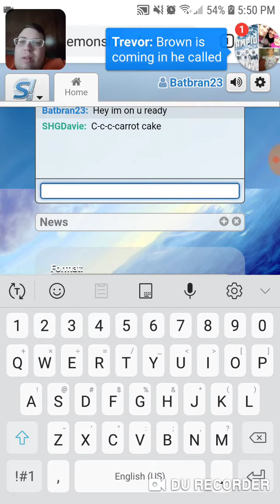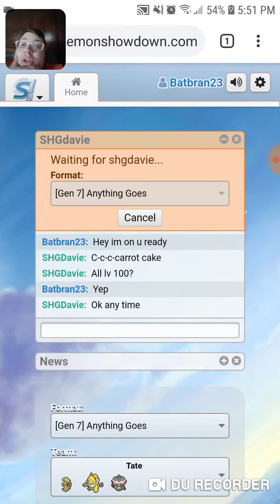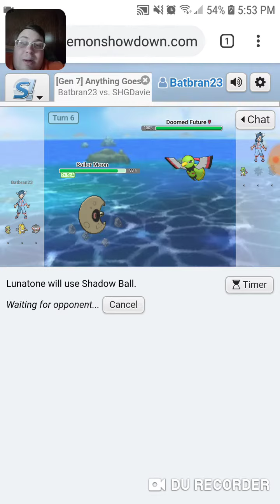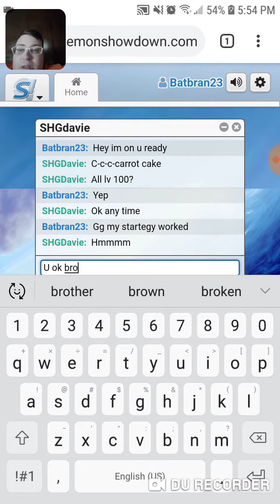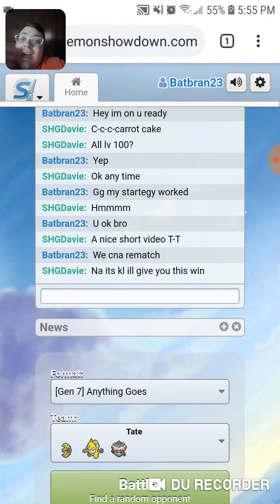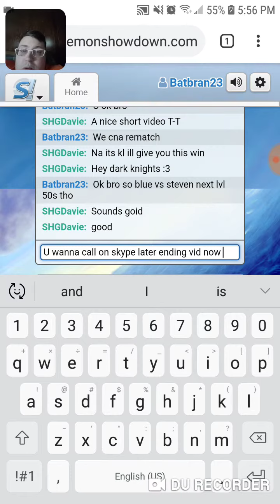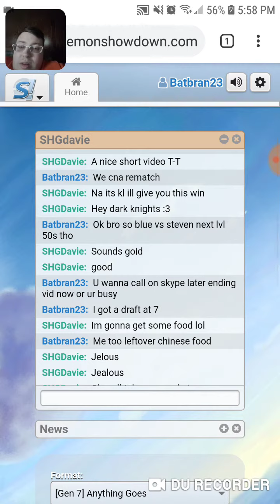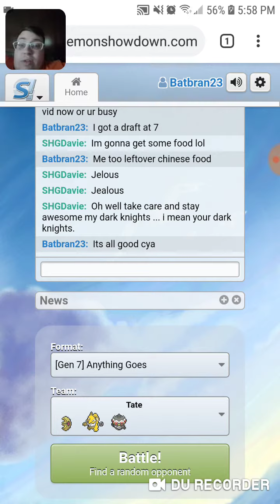The Liza vs Tate Pokemon Theme Battle with SHGdavie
Welcome my dark knights to the theme battle of Liza vs Tate theme battle with  SHGdavie (btw check his channel out)
Also if there any theme suggestions from the games or anime you want to see us do in the future or two characters you want to see us use let's us know in the comments below.